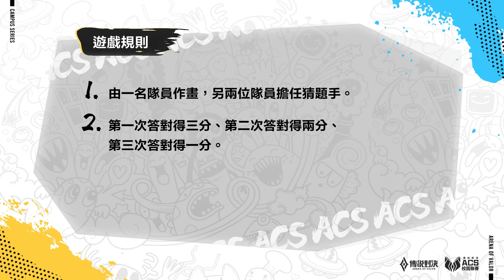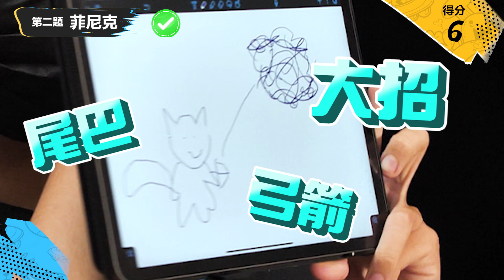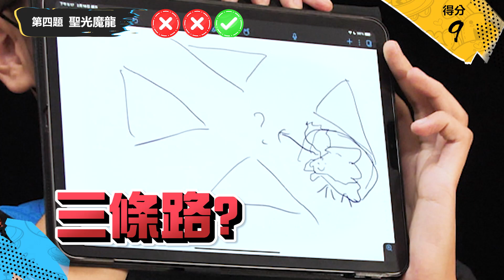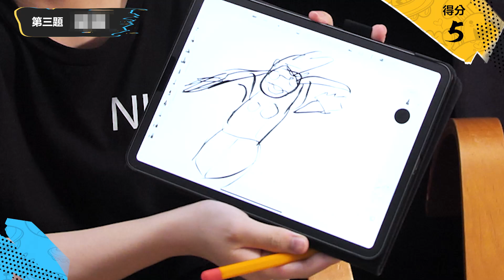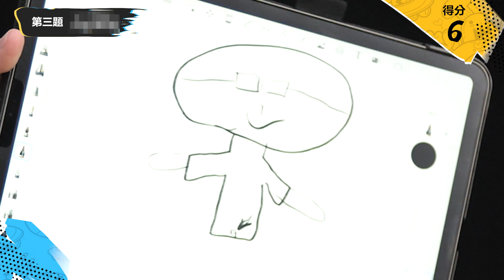《Garena 傳說對決》你畫我猜 大挑戰part2！😎靈魂畫手是你！？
《Garena 傳說對決》你畫我猜 大挑戰part2！😎
平常都看選手們在戰場中大秀操作，這一次提米找來了選手們用繪畫的方式來進行一場默契大考驗！

挑戰者你比較看好哪一隊呢？